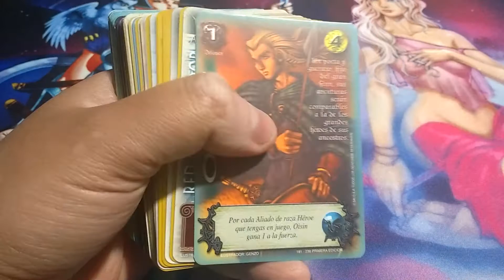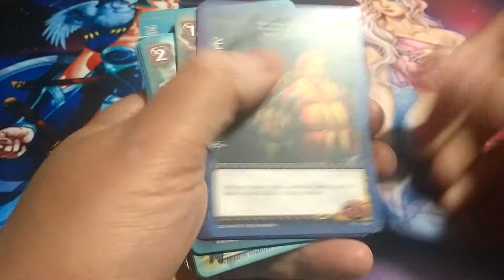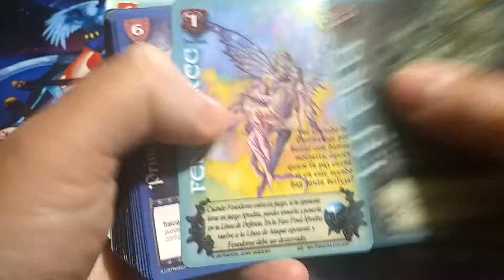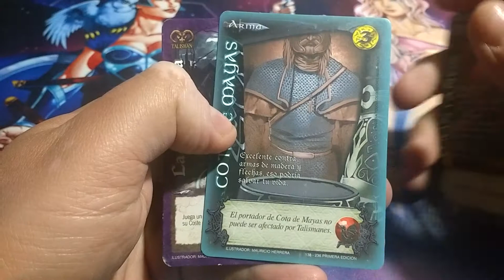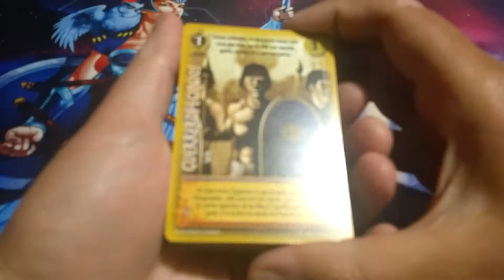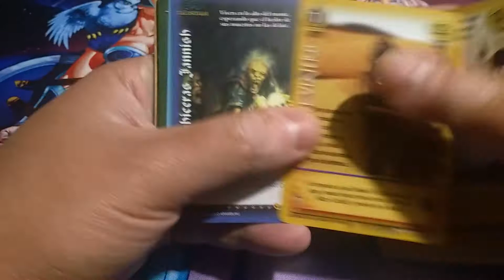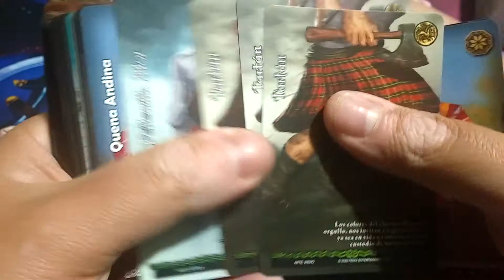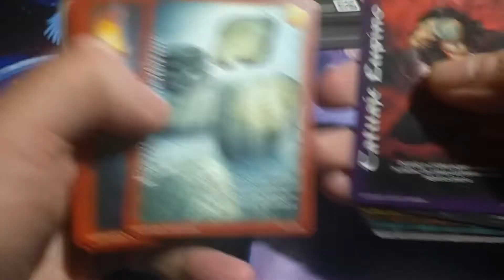Review El Arte de Mitos y Leyendas Tcg !!